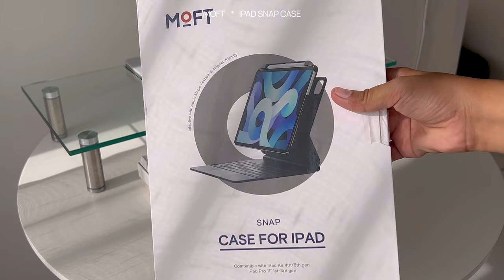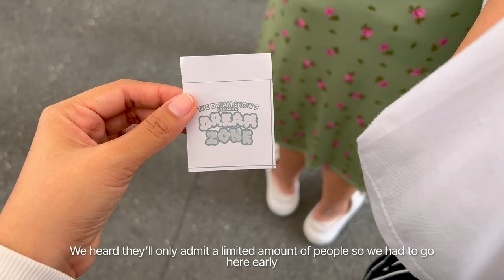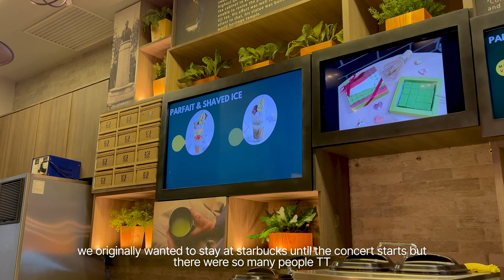when in manila ft. Moft ipad cases 💚 nct the dream show + quick weekend life as a fangirl✨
𝙤𝙥𝙚𝙣 𝙛𝙤𝙧 𝙣𝙚𝙬 𝙢𝙚𝙨𝙨𝙖𝙜𝙚

If you're looking for new ipad cases, check out Moft!

Hello friends, thank you always for watching^^

📸Production
Cam: iPhone 13 Pro
Editing software: VLLO (main editor), Lumafusion (color grading)